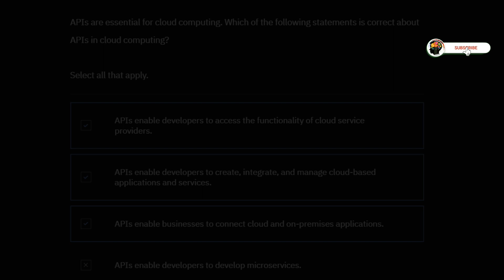Module-4 APIs||Virtualization on the Cloud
This quiz can be attempted only once... so be careful while answering questions as it is a graded quiz...